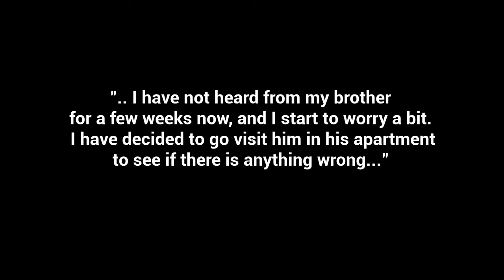Salah orang ni adik tak duduk sini lagi... "The Apartment" (Malaysia) | Moanzai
▬▬▬PC specs▬▬▬
Case : Segotep Gank 5 White ATX
Monitor : Acer Nitro XV270P 27inch 165Hz
Motherboard : B550M AORUS PRO-P
CPU : AMD Ryzen 7 5800X 32M Cache, up to 4.7 GHz 8Core 16threads
CPU Fan : Cooler Master Hyper 212 Turbo
GPU : Gigabyte GeForce RTX 3060 EAGLE OC 12G
RAM : Kingston HyperX Fury DDR4 2666MHz 8GB x 4
Power Supply : Cooler Master V750 GOLD White Edition 80 PLUS